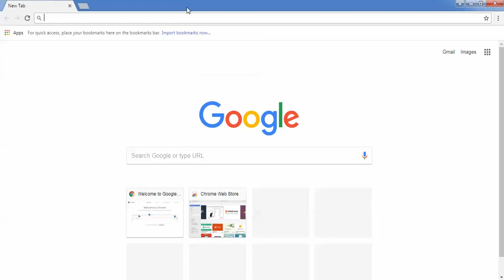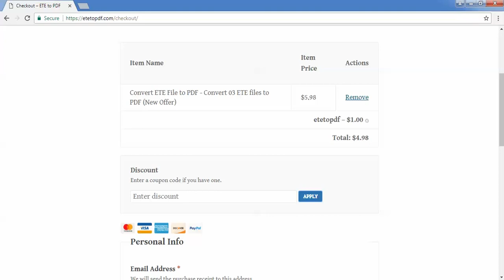Convert ETE to PDF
How to convert your .ete format files to .pdf without any problem.